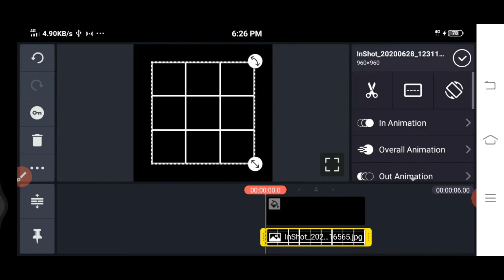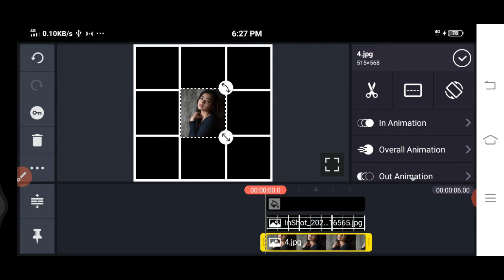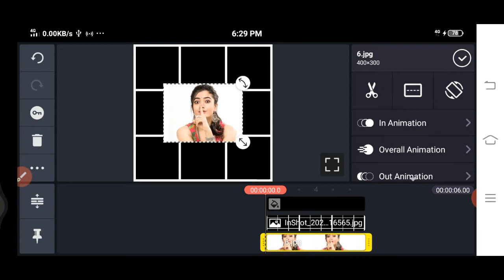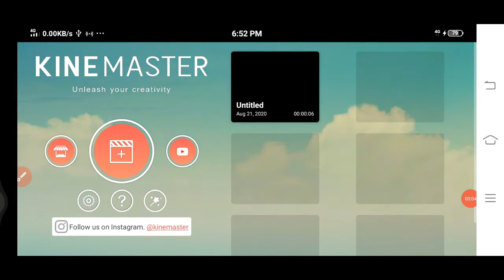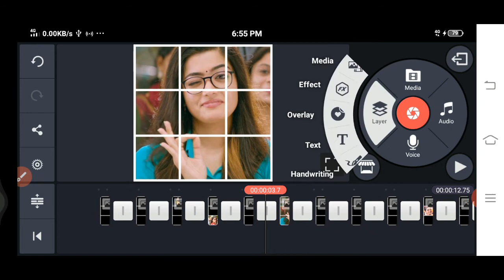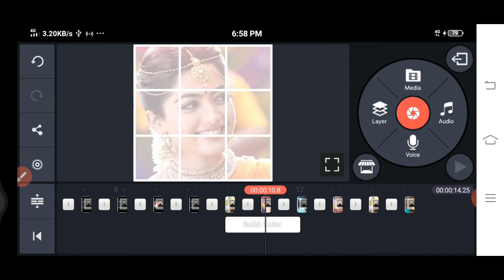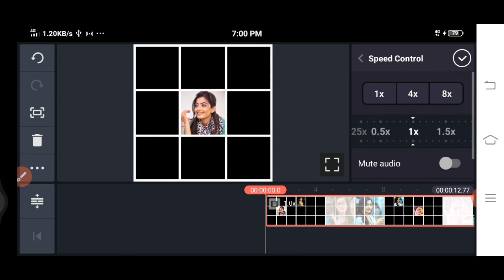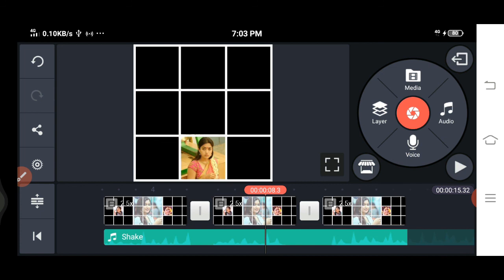🔥How to make New Box Status video in Kinemaster ||New Design Status Tutorial 2020 || SEO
❤️👉 If You Like A My Videos

Notification First... .❤️🎧

How To edit status
how to creat whatsapp status
How to creat whatsapp portrait status
How to make portrait status in Kinemaster
Kinemaster main status video kaise banaye

*QUERIES SOLVED🔥
How To Make Create New styles Lovely WhatsApp Status in Kinemaster Tutorial
How To Create New Trending WhatsApp Status Editing Video New styles
New Trend WhatsUp Status Video
How to make edit trending WhatsApp status video in kinemaster tutorial
make awesome trending WhatsApp status in kinemaster Hindi tutorial 2020
kinemaster se new trending WhatsApp status Kaise edit Kare
How to new trending video in kinemaster tutorial Kaise edit Kare
kinemaster se trending WhatsApp status Kaise edit Kare
kinemaster trending WhatsApp
How to create new trick trending WhatsApp status tutorial 2020
make awesome new trick kinemaster tutorial WhatsApp status
How To Create New styles Trending WhatsApp Status Kinemaster Tutorial
How to create Tamil WhatsApp Status tutorial new tricks 2020
How to make trending WhatsApp status tutorial in kinemaster New trick 2020
edit WhatsApp status tutorial in in kinemaster training video kinemaster trick
How to create kinemaster tutorial new trick WhatsApp status
How To Make Create Trending WhatsApp Status Video

Tags

rashmika songs,rashmika mandanna whatsapp status hindi,rashmika mandanna songs,rashmika mandanna whatsapp status tamil,rashmika mandanna cute expressions,rashmika